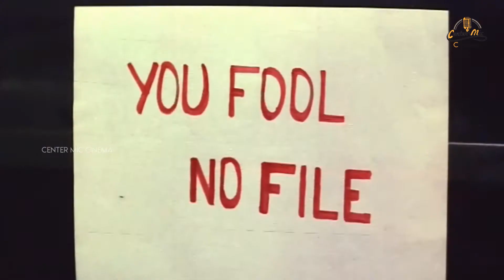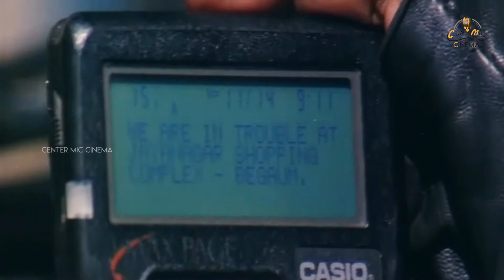உடல் மண்ணுக்கு உயிர் தமிழுக்கு| Udal Mannukku Uyir Thamizhakku | Sai Kumar | Ranjitha | Sarojadevi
Udal Mannukku Uyir Thamizhakku